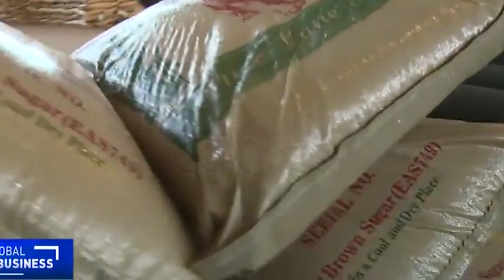Bill to regulate sugar sector hits a snag